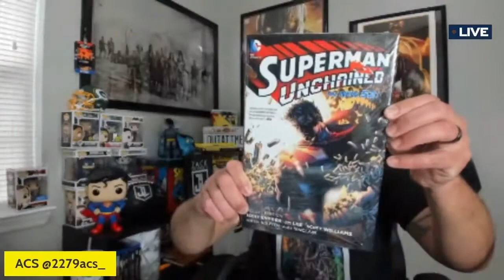Trip to Houston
Vero: @nickatina219